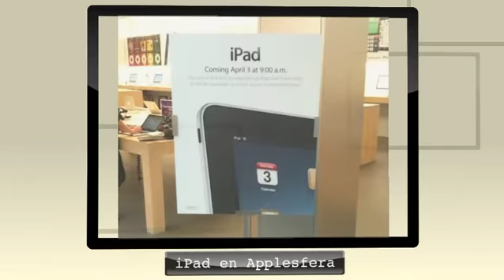iPad en Applesfera